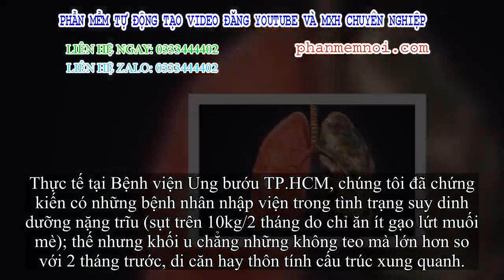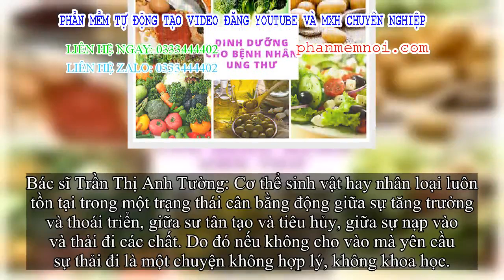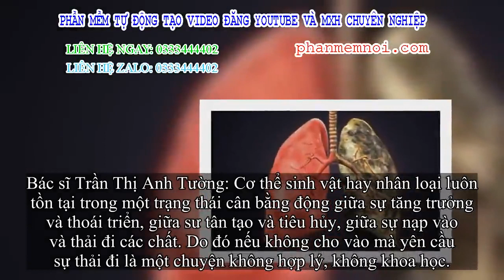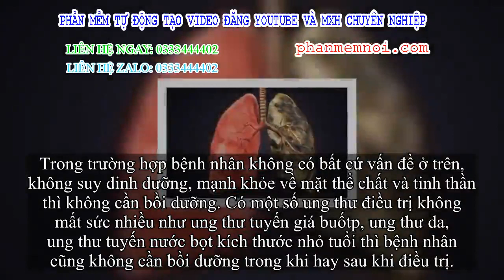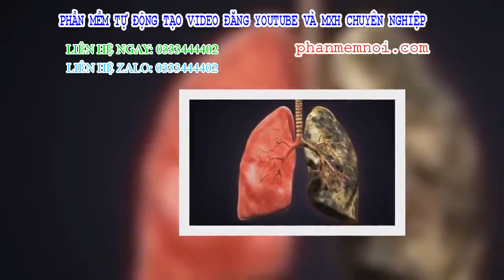✅ BS Ung bướu tiết lộ sự thật không ngờ về nhịn ăn, kiêng thịt đỏ, ăn gạo lứt trị ung thư